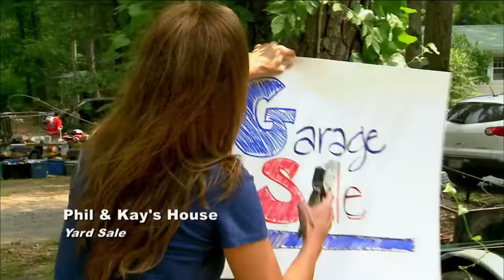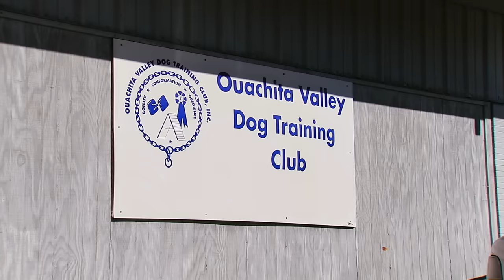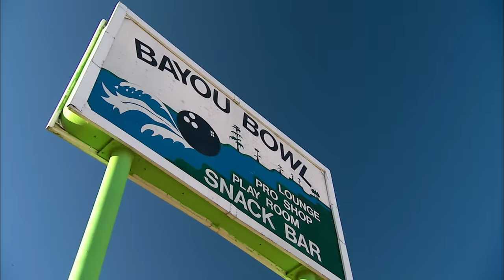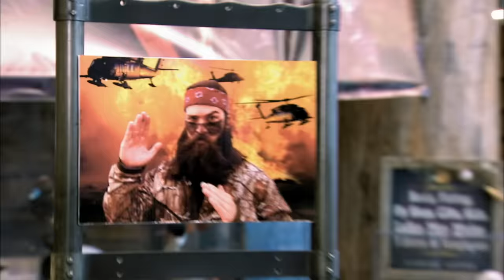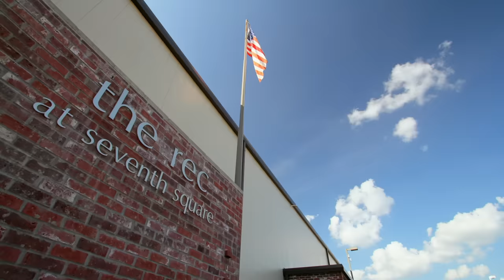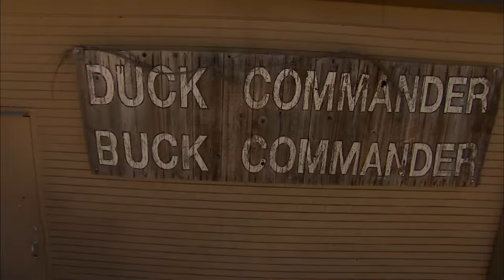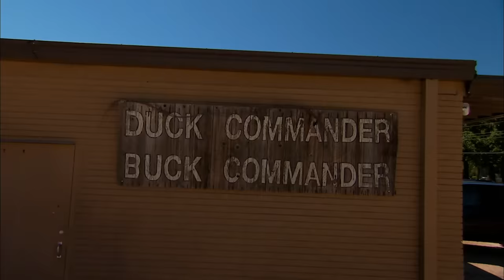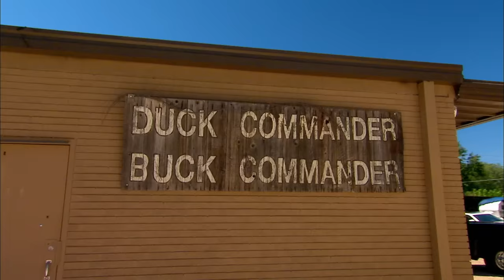TOP 6 REDNECK RULES *2-Hour Marathon* | Duck Dynasty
Episode 1 - 00:00 - Redneck Logic
Episode 2 - 21:10 - Master and Duck Commander
Episode 3 - 42:22 - Bass Man Standing
Episode 4 - 1:03:32 - Father Knows Pest
Episode 5 - 1:24:44 - Alan in Charge
Episode 6 - 1:45:56 - Jerky Boys